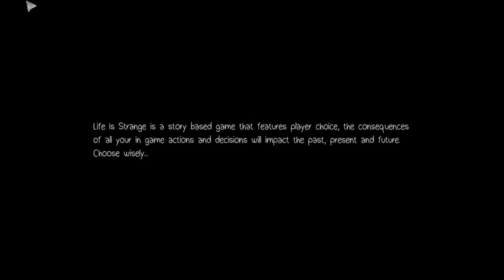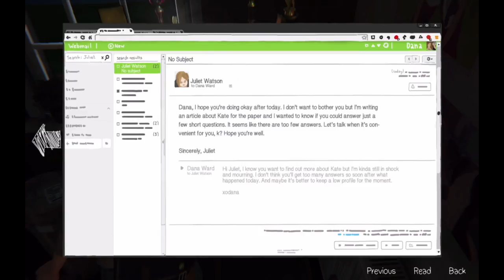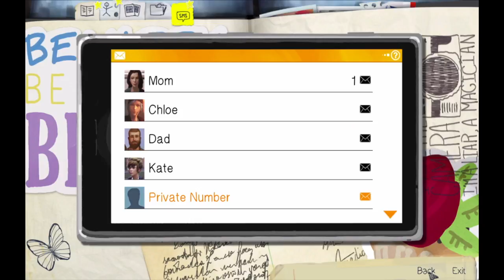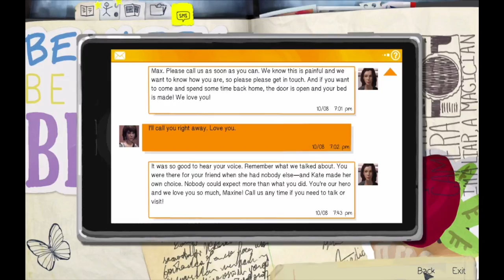IWantToPlay - Life Is Strange E3 P1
Life is strange episode 3, part 1